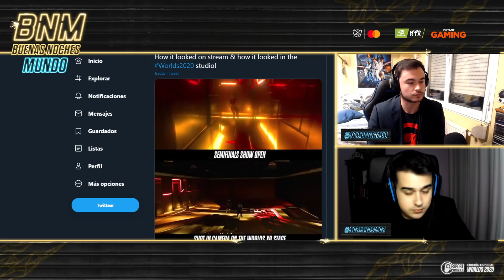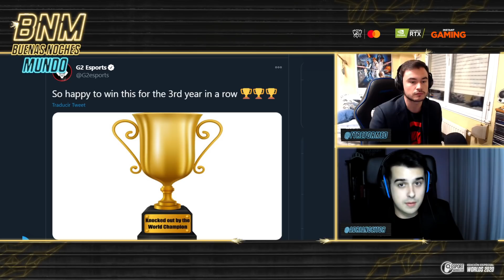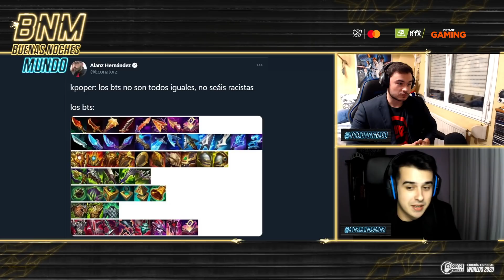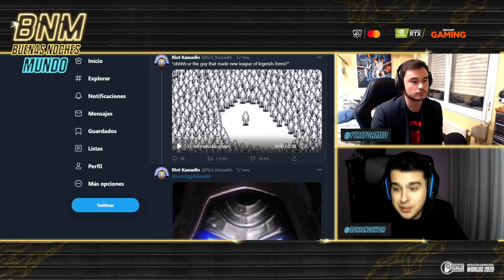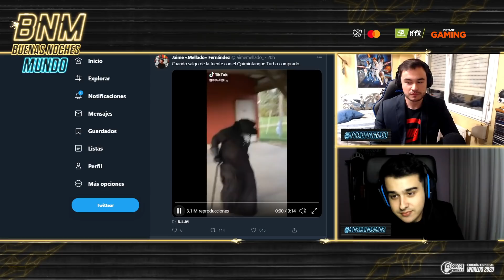Buenas Noches Mundo - Manute - Late Night con FUTURE